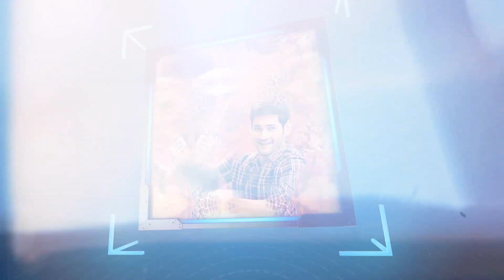Mahanubhavudu Trailer Release date | MahanubhavuduTrailer | Sharwanand | Mehrene | Ready2release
MahanubhavuduTrailer Release date | MahanubhavuduTrailer | Sharwanand | Mehrene | Ready2release